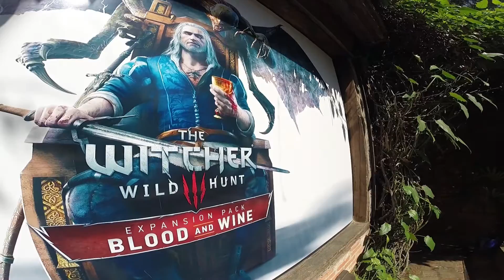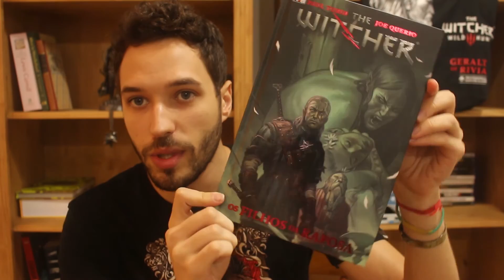The Witcher III: Blood and Wine (Teste, Entrevista e BRINDES)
Semana passada rolou um evento para testar Blood and Wine, nova expansão de The Witcher III. Fui lá conferir, entrevistei o produtor Alex Boiret e recebi os brindes sempre bacanas da CD Projekt.